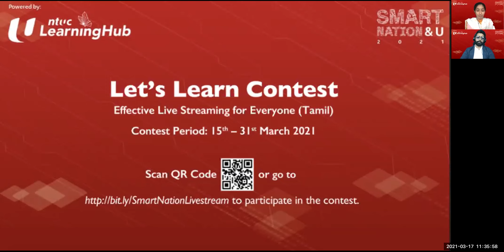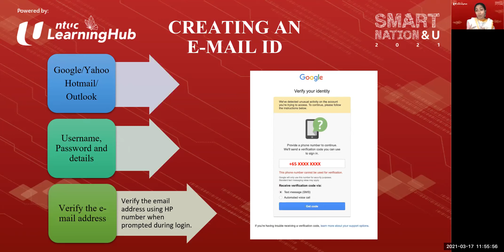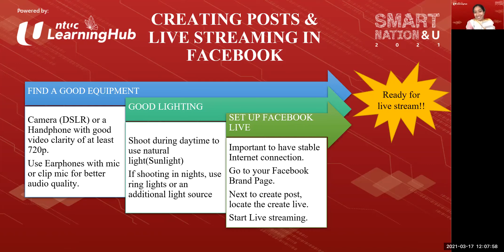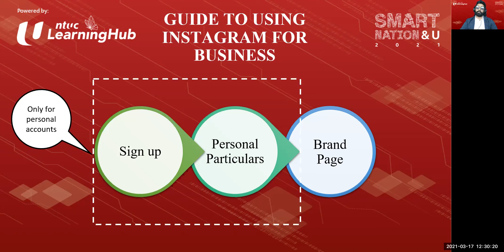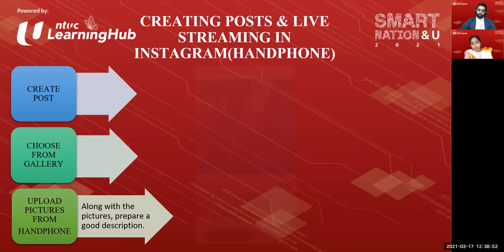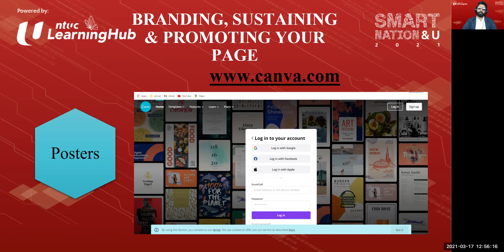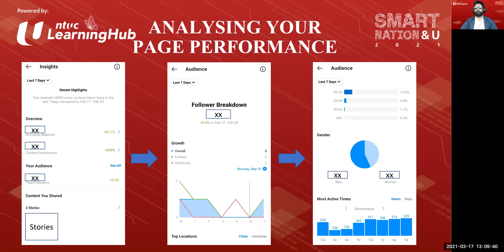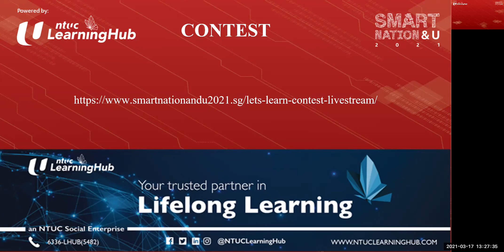Smart Nation Webinar - Effective Live Streaming for Everyone (Tamil)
Want to figure out the ins and outs of live streaming? Join Shabir, an award-winning singer-songwriter, music producer and performer, in this session where he talks about how you can tap on live streaming’s wide variety of applications to increase your audience reach and revenue.

This session was conducted as part of the Smart Nation & U 2021: Let’s Learn festival, which was jointly organised by the Smart Nation & Digital Government Office and NTUC LearningHub.